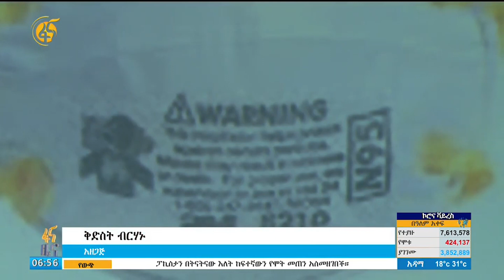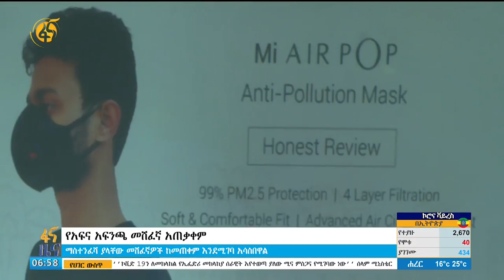የአፍና አፍንጫ መሸፈኛ አጠቃቀም